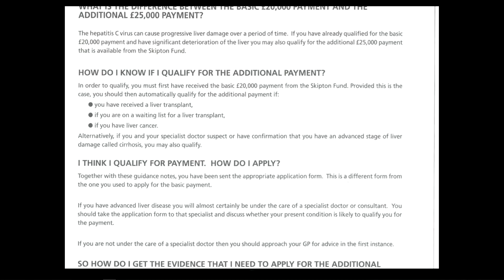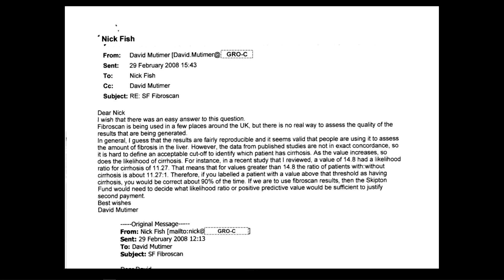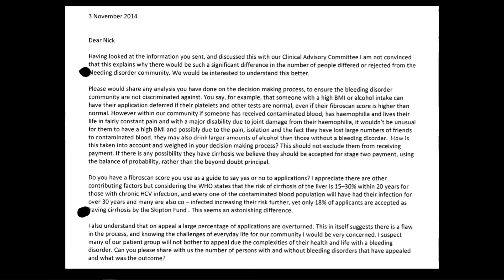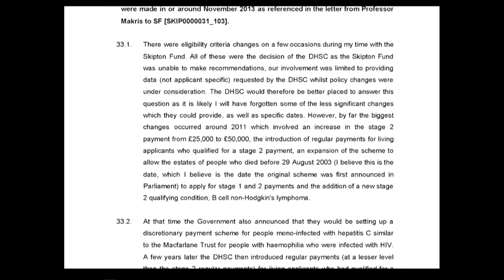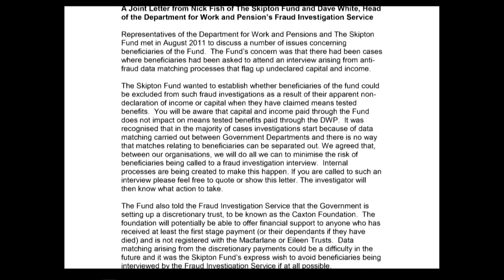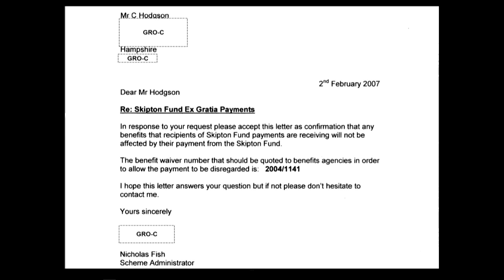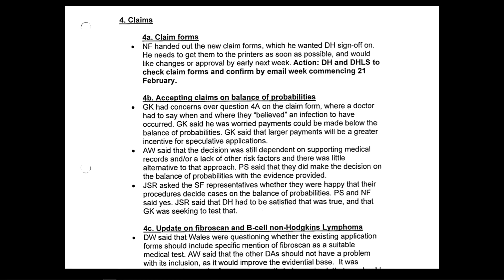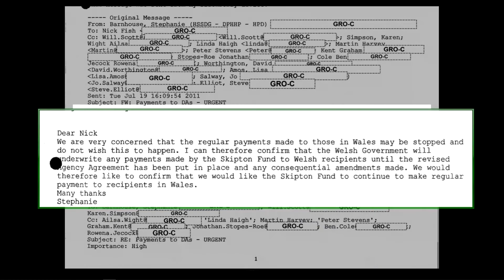23/03/21 - Nick Fish - Trusts & Schemes (3/4)